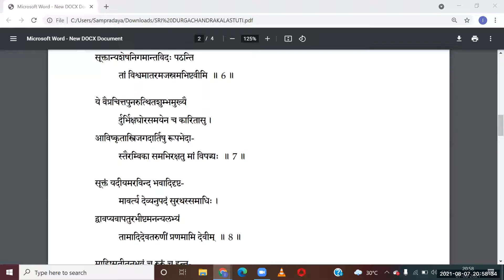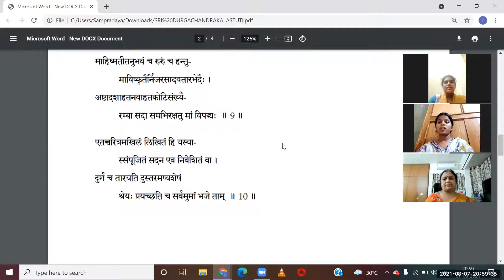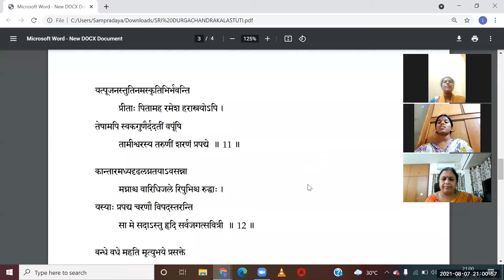durgachandrakalastuthi sloka 7 sloka 12 rama mami 7th august 2021